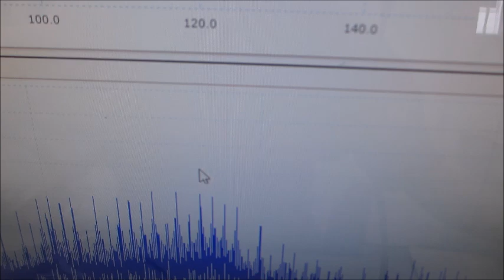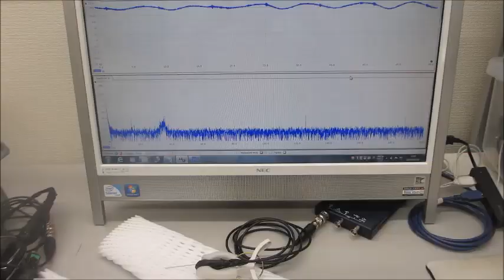オリジナル超音波プローブの発振制御実験（超音波システム研究所）